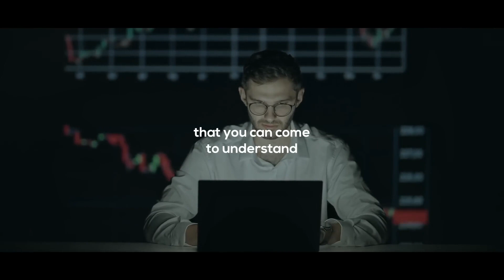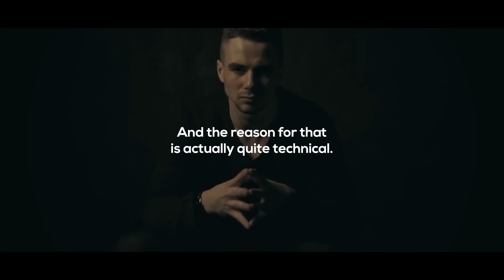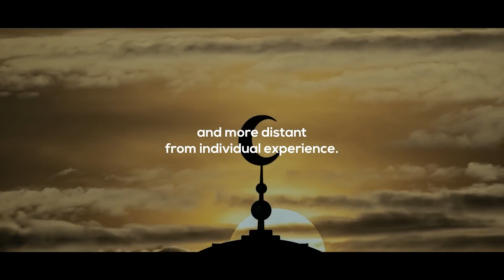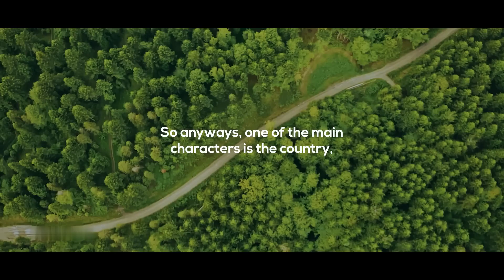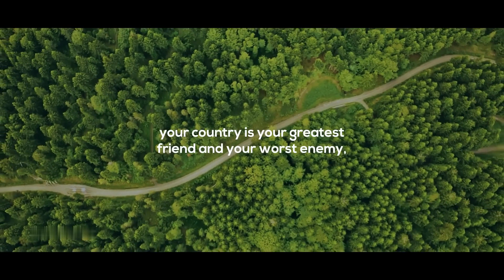Master The Shadow Within - Jordan Peterson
Controlling the Shadow Within is the secret to taking control of your life . .follow for more insightful posts.

: Credit : YouTube - The Motive @jordan.b.peterson